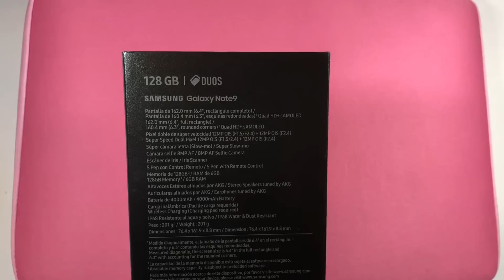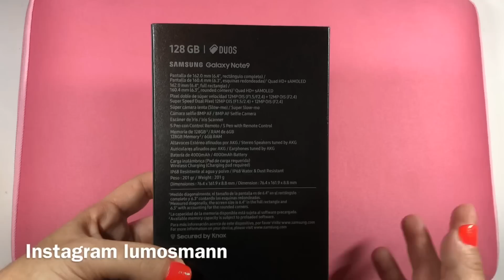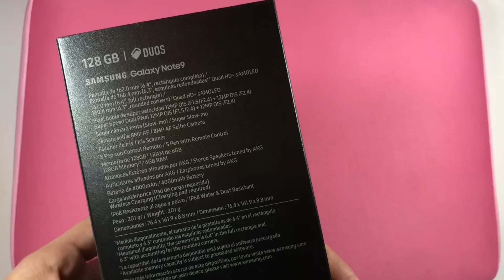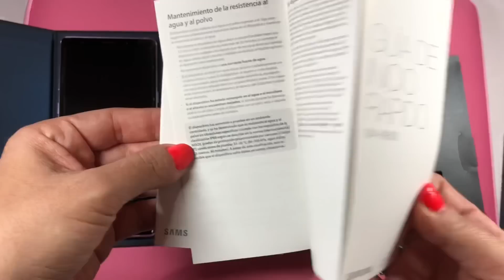Meu Galaxy Note 9 Lilás (Purple lavender lilac) Português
Me sigam no INSTAGRAM lumosmann